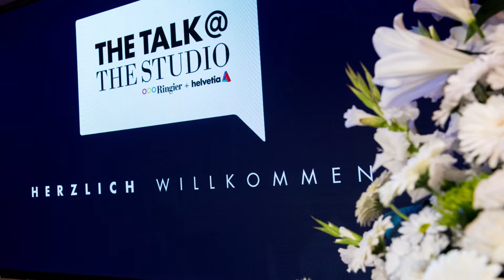TheTalk@TheStudio | Nationalbankpräsident Thomas Jordan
Video der Helvetia Versicherungen Schweiz: «TheTalk@TheStudio» mit Nationalbankpräsident Thomas Jordan